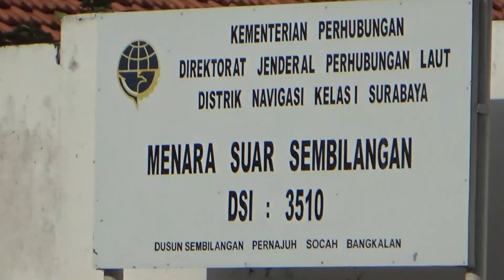NAIK MERCUSUAR SEMBILANGAN BANGKALAN, PANTAI SEMBILANGAN MADURA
Video kali ini saya berkunjung ke pantai sembilangan bangkalan madura, merupakan salah satu wisata bangkalan, tepatnya kita akan naik mercusuar sembilangan bangkalan, atau biasa disebut dengan mercusuar bangkalan. Perjalanan hanya satu jam dari kota surabaya, melewati suramadu, dan masuk ke kota bangkalan.

Disini kita bisa masuk dan naik ke mercusuar, sehingga bisa melihat pemandangan pantai sembilangan dari atas. Dari atas mercusuar bangkalan, kita juga bisa melihat kapal kapal besar sedang berlayar melewati selat madura.

Mercusuar sembilangan ini merupakan peninggalan belanda sejak tahun 1879 dan masih kokoh berdiri hingga sekarang. Di area mercusuar kita bisa menjumpai warung warung kecil penduduk sekitar, dan HTM masuk tidak ada biaya. Terdapat lapangan rumput luas di samping mercusuar ini, cocok untuk menikmati angin pantai. Ikuti terus update informasi wisata bangkalan lainnya.